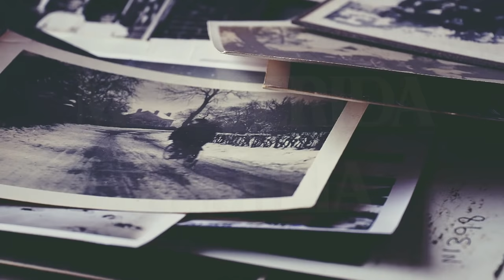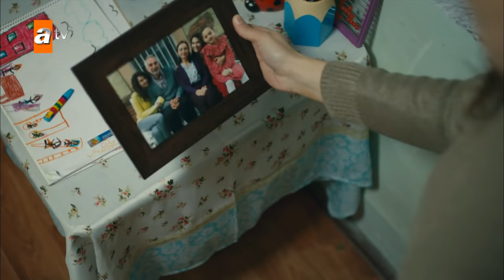Mi Querida Familia | Canevim - Capítulo 1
✨ ¡Vive la diferencia de ser miembro!
Para unirse a este canal y alcanzar todos los capítulos de algunas series sin esperar cada semana:

La familia Haksever, es una familia que se lucha con los dificultades, y por otro lado es una familia que está muy unida entre sí. Los padres, Günnur y Hamza trabajan por sus hijas; Ceylan, Müjgan y Ayşe. Cambiar el destino de esta cálida familia es el regreso a casa de Elvan, la hija mayor. Ceylan, la hija generosa de la casa, ama a su prometido Ömer con gran amor. Ceylan comienza a trabajar en la casa de Tanbaylar, una familia fuerte y adinerada. En su primer día de trabajo, Ceylan tiene un desagradable encuentro con Taylan Tanbay, un hombre obsesivo y extraordinario. Cuando Taylan presiona la vena de ella, Ceylan humilla a este hombre, a quien nadie puede alcanzar, frente a todos y renuncia al trabajo. ¡Ahora Taylan tiene una cuenta importante que cerrar!

¡Las mejores series nostálgicas de televisión ATV ya están con ustedes! Podéis ver Don’t Worry About Me, Becoming a Lady, Sıla, Never Ending Song and Unforgettable doblado al español, Full-Hd en este canal.

¡Mira nuestras otras series favoritas que te gusten!